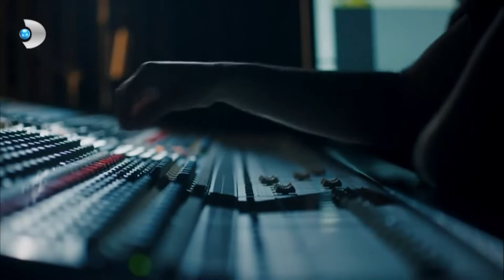Ben Yine Sana Vurgunum... - Gülizar 9. Bölüm